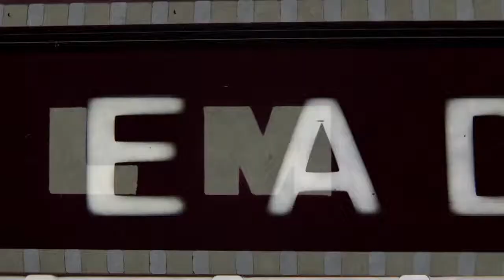Every Movie Ever - Carnival Magic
We're reviewing every movie ever made.  Today, the truly upsetting story of a man and his monkey: Carnival Magic.